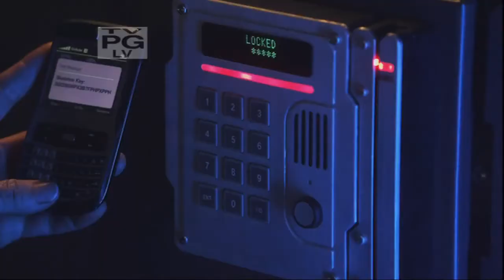Leverage - Season 4 (Promo)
Season 4 premieres June 26, on TNT